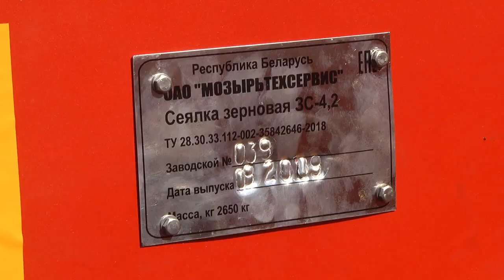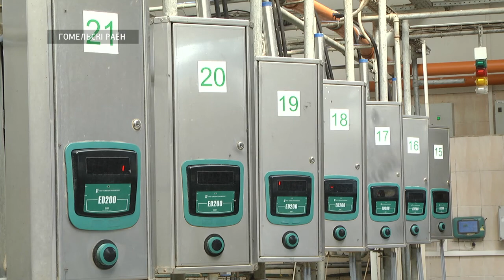Заседание в «Гомельоблагросервисе»